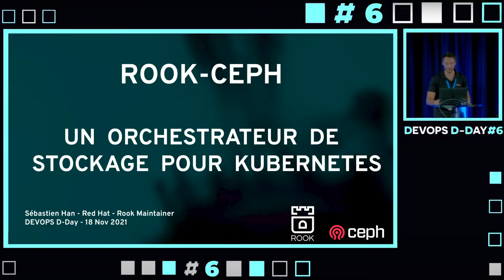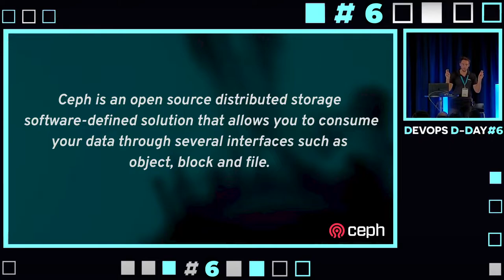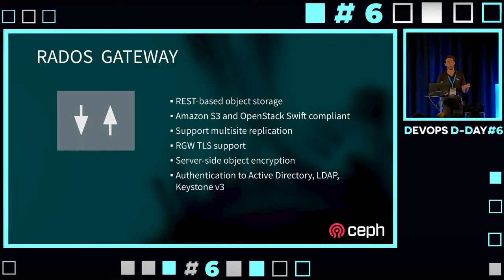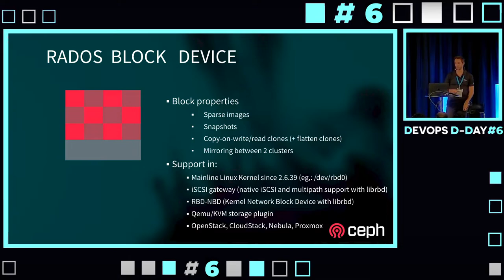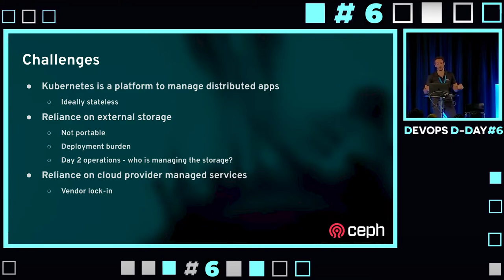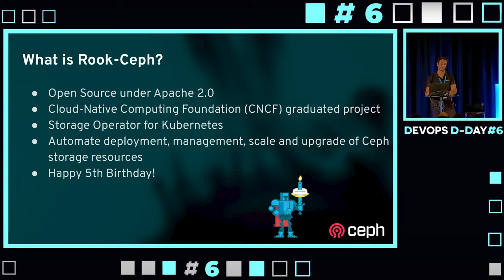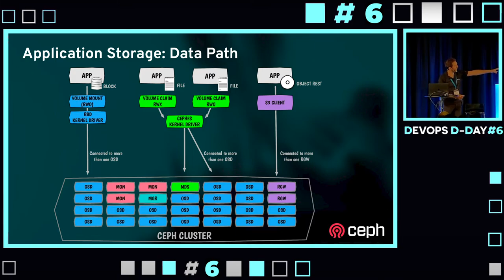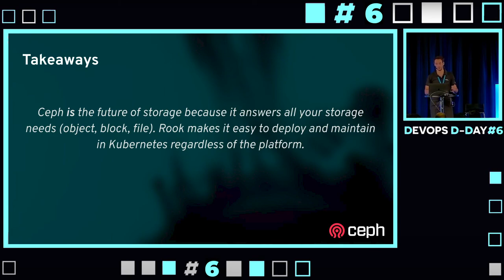Rook-Ceph un orchestrateur de stockage pour Kubernetes - Sébastien Han - DEVOPS D-DAY #6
Le DEVOPS D-DAY était de retour ce 18 novembre à l’Orange Vélodrome de Marseille pour sa 6ème édition.

A cette occasion, retrouvez la conférence de Sébastien Han "Rook-Ceph un orchestrateur de stockage pour Kubernetes" :

The Rook project will be introduced to attendees of all levels and experiences. Rook is an open-source cloud-native storage operator for Kubernetes, providing the platform, framework, and support for a diverse set of storage solutions to natively integrate with Kubernetes. Rook turns storage software into self-managing and self-healing storage services. The benefits and use cases of Rook will be explored along with an overview of each of the Rook storage providers: Ceph, NFS, and Cassandra. A deep-dive will be presented for the Ceph storage provider on how Rook provides stable block, shared file system, and object storage for your production data. The recent features in the v1.6 release will be covered to further illustrate how Rook continues to be enhanced for production environments. Rook was accepted as a graduated project by the Cloud Native Computing Foundation in October 2020.